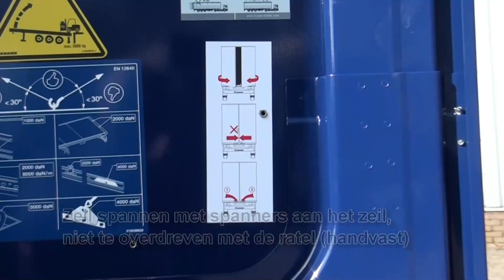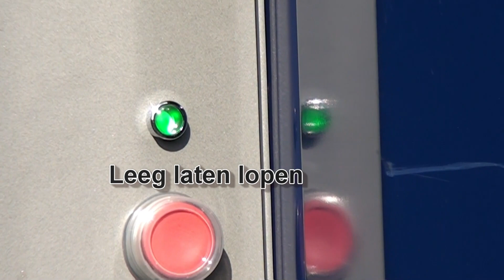Schotpoort logistiek instructiefilm.